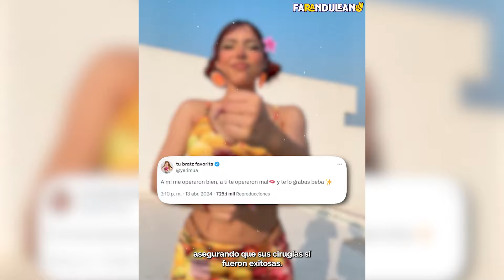SE BURLAN DE LA VOZ DE YERI MUA EN VIVO.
YERI MUA NO TIENE TALENTO PARA EL CANTO.